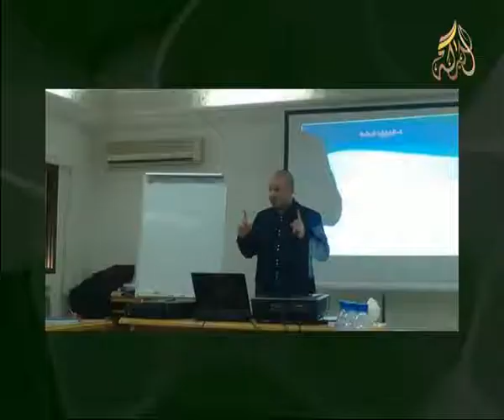كلمة د محمد خير الشعال لمرور عام على إشهار جمعية البركة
كلمة للدكتور محمد خير الشعال بمناسبة مرور عام على حفل إشهار جمعية البركة
     في العاشر من رمضان العام الماضي 1432 هـ حضرنا حفل إشهار جمعية البركة للتنمية الاجتماعية ، جمعية البركة هدفها الرئيس التأهيل العلمي والمهني للمحتاجين لهذا التعليم ومساعدة المحتاجين والأيتام مادياً ومعنوياً ،  اقتداء بعمل رسول الله صلى الله عليه وسلم مع السائل حيث اشترى له فأساً وأمره بالاحتطاب فعاد وقد كفاه الله تعالى.
        من هذا الأصل أنشأنا جمعية البركة للتأهيل والتدريب العلمي والمهني للمحتاجين لهذا التدريب، وقد رأت الجمعية عندما دخلت في التأهيل والتدريب أن عليها مهمة كبيرة ضمن مجالين اثنين:  الأول إتقان المهنة وذلك باعتماد المدربين الأكفاء، والثاني أخلاقيات المهنة، حيث قام كادر متخصص في الموارد البشرية و الإدارة بإعداد دورة متخصصة في أخلاقيات العمل وقامت الجمعية بتدريب هذه الدورات داخل وخارج الجمعية  .
كما ظهرت الحاجة لتوسيع مقر الجمعية فتم  شراء عقار  إضافي لتوسيع مقر الجمعية .
أيضاً بدأت الجمعية بوضع المخطط الأولي للمركز الأكاديمي للتدريب والتأهيل المهني،  الذي سيقام بإذن الله على مساحة خمسين دونماً في منطقة خيارة دنون جنوب مدينة دمشق تم تقديمه للجمعية كتبرع .
دربت الجمعية خلال العام الماضي أكثر من 200 متدرب ومتدربة بعضهم تلقوا دورة تدريبية واحدة، وبعضهم دورتان، وبعضهم ثلاث دورات، وبعضهم أكثر . وكان مجموع ساعات التدريب التي قدمتها الجمعية للمتدربين مجتمعين 14000 ساعة تدريب،  كما أن ملف التدريب هذا كان مقروناً ببعض المساعدات المادية والعينية لبعض أسر المتدربين أو من يلوذ  بهم .
أما الآن وفي هذه الأزمة التي عصفت ببلدنا قررنا أنه لابد أن نساهم ونفعل شيئاً .والجمعية مطلوب إليها أن تفعل شيئاً فأطلقت جمعية البركة حملة اسمها " حملة البركة لمساعدة الأسر الوافدة والمتضررين " بدأنا في هذه الحملة .والآن نحن سجل عندنا من الأسر إلى اليوم ألف وأربعمئة وخمسين أسرة، والجمعية تقدم لكل أسرة شهريا مساعدات مالية و عينية بقيمة 10 آلاف ليرة سورية تقريبا بعد إجراء زيارة ميدانية للتحقق من وضع العائلة فنحن نتحدث بأربعة عشر مليون ونصف في كل شهر ذلك أن الأسرة التي تتكفلها الجمعية تستمر معها إلى أن تعود الأسرة إلى مكان عملها أو- نسأل الله عزوجل -- إلى أن تنتهي هذه الأزمة .
 نطمع في العام القادم-- بإذن الله تعالى - في مجال التدريب إلى تدريب خمسمائة متدرب.
يا أيها الإخوة: نحن مستمرون بكم ومعكم -- إن شاء الله تعالى --فأعينوننا أعانكم الله.
    اللهم إنا نسألك لبلدنا هذا فرجاً قريباً غير بعيد، وعاجلاً غير آجل، وعاماً غير خاص، فرجاً تجبر به بخاطر كل كسير،  فرجاً محفوفاً بألطافك الخفية... آمين.. آمين ...آمين ...